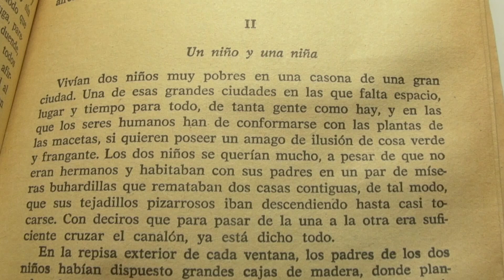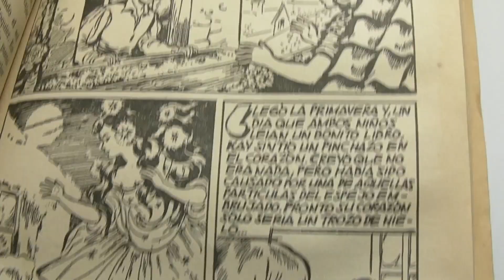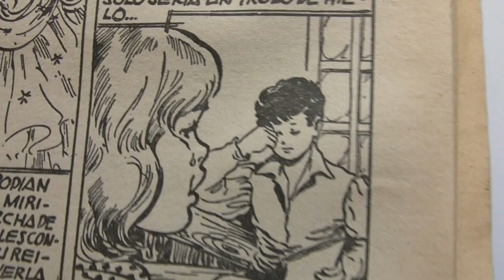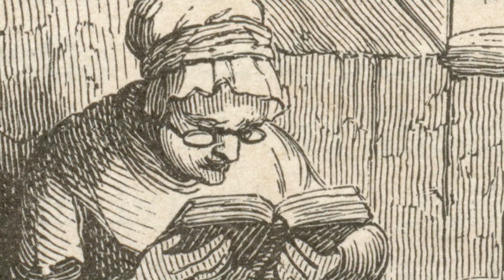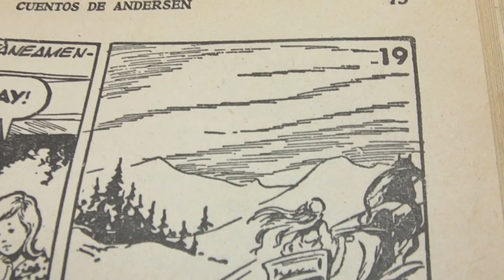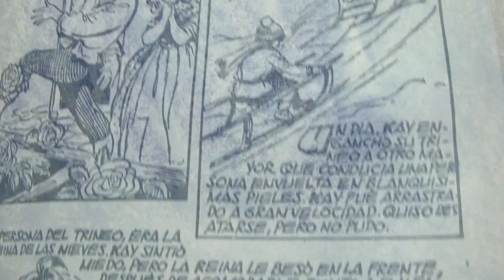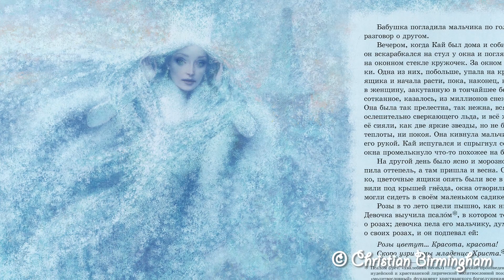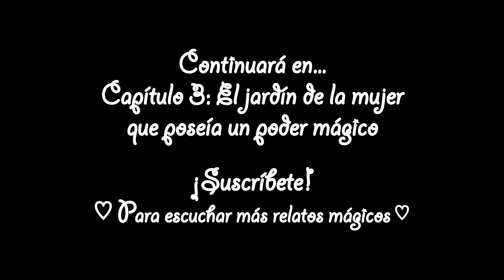La Reina de las Nieves: 2. Un niño y una niña - Andersen - Julia Pons Montoro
Segundo capítulo del relato "La Reina de las Nieves" del famoso escritor Hans Christian Andersen.
Libros disponibles internacionalmente en Amazon.com en formato Kindle y papel:
❧ La saga "Memorias del Otro Lado"
1. Féyzlim en el País de las Quimeras
2. En la colina de Brys-Néil
3. Un alma para las hadas
4. El señor de las aves
❧ La novela "Los Buenos Vecinos"